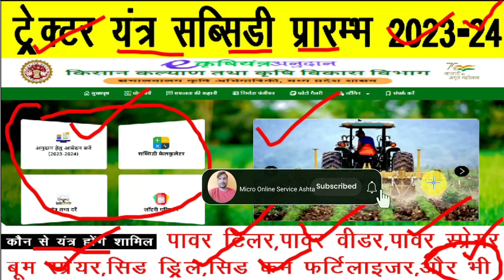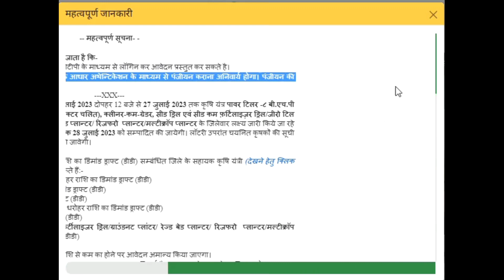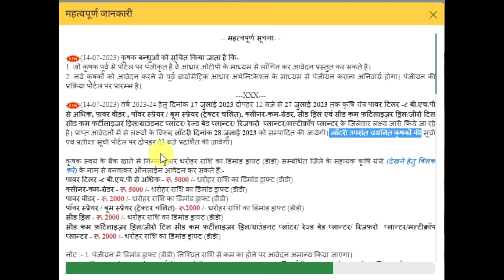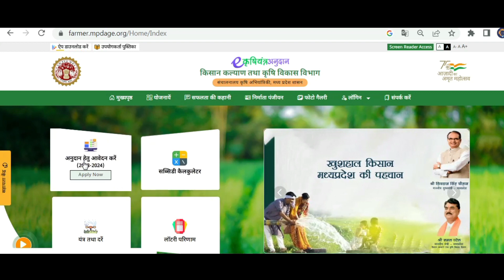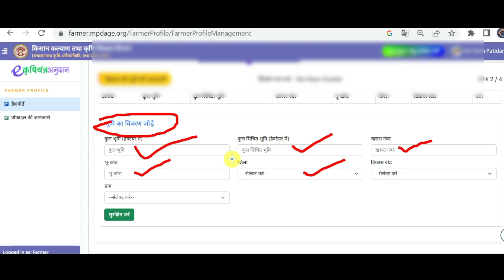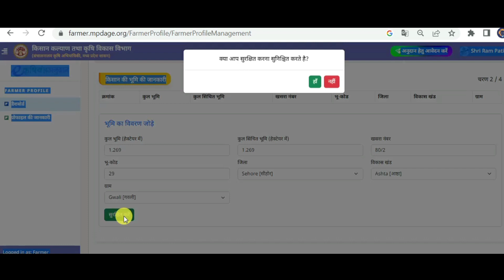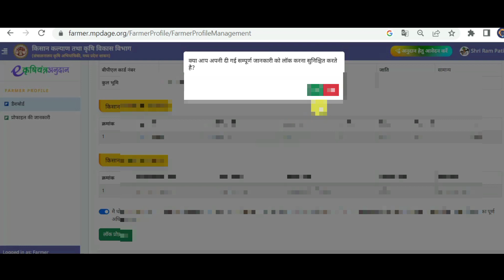mp krishi yantra subsidy 2023 l e krishi yantra anudan portal mp 2023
mp krishi yantra subsidy 2023 l mp krishi yantra subsidy 2023

e krishi yantra anudan portal mp 2023
kisan subsidy yojana 2023 online apply
mp krishi yantra anudan 2023
tractor subsidy 2023
krishi yantra online kaise kare
seed drill
krishi
krishi yantra subsidy ki jankari
subsidy

krishi yantra subsidy yojana
e krishi yantra anudan registration kaise kare
e krishi yantra,e krishi yantra 2023
e krishi yantra form kaise bhare
tractor ka panjiyan kaise kare
mobile se krishi yantra panjiyan kaise kare
seed drill subsidy mp
e krishi anudan portal mp
tractor subsidykaisekak
e krashi yantra online apply 2023

mp krishi yantra anudan
mp krishi yantra anudan 2024
mp krishi yantra anudan yojana
e krishi yantra anudan portal mp
2023
mp e krishi yantra anudan
2022 23
2023 morpho setting
2023 lottery result
 subsidy
mp tractor subsidy
mp tractor subsidy 2023
mp me tractor